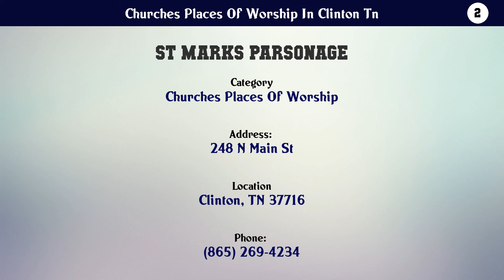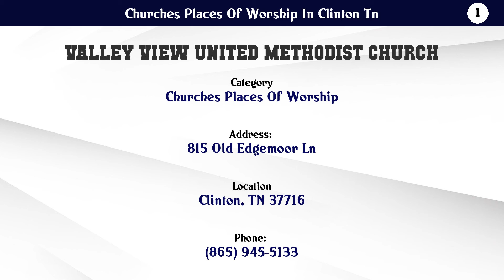Top 10 Churches Places Of Worship In Clinton Tn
Churches Places Of Worship In Clinton Tn

10. Church Of Christ

9. Eagle Bend Apostolic Church

8. Greenway Baptist Church

7. His Hands Reaching Mission

6. Lakeview Baptist Church

5. Laurel Branch Baptist Church

4. Memorial United Methodist Church

3. Saint Theresa Church

2. St Marks Parsonage

1. Valley View United Methodist Church